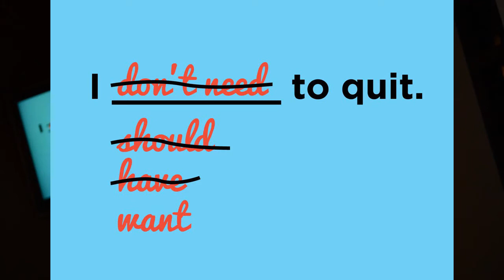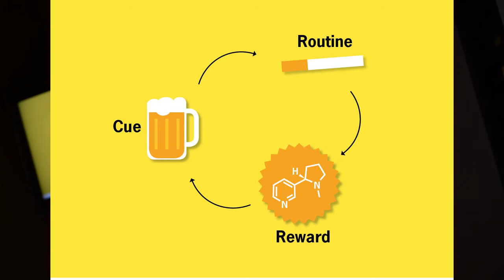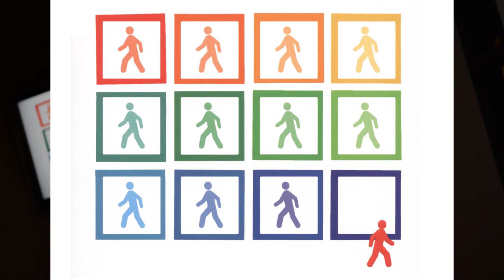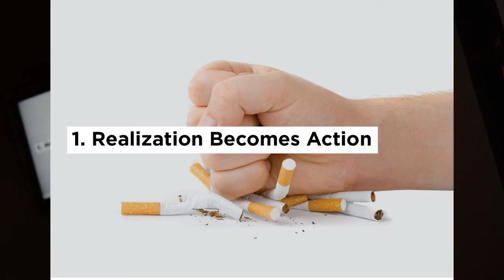Jon Bergman talks to us about overcoming things that don't often seem possible. Pecha Kucha Vol 4